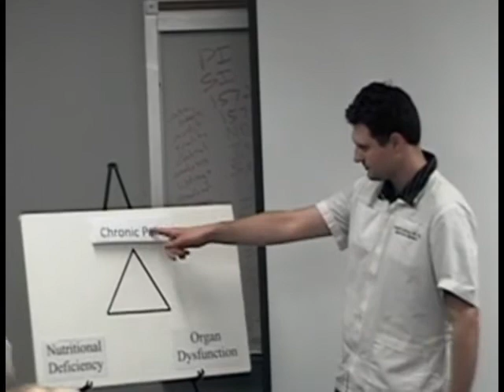Chronic Pain, Inflamation, Solutions, Austin Nutrition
Better Body Clinical Nutrition Presents. A portion of a lecture on Chronic Pain. We cover the different types of pain